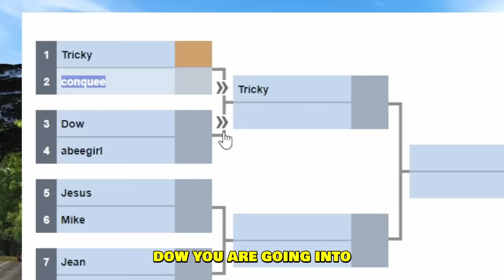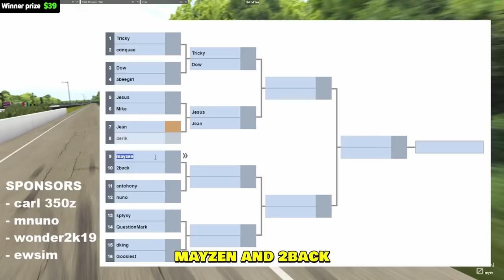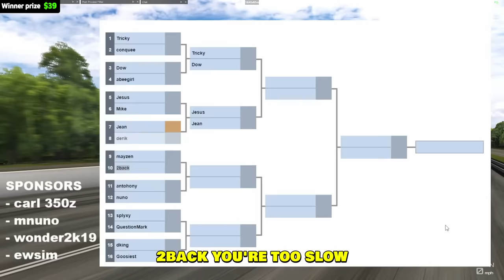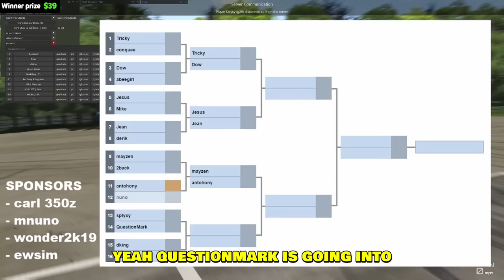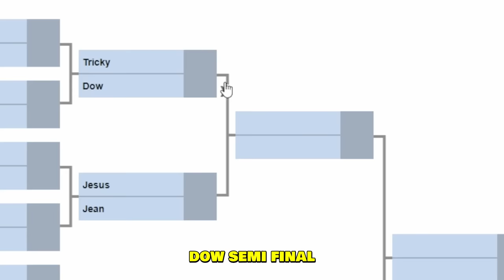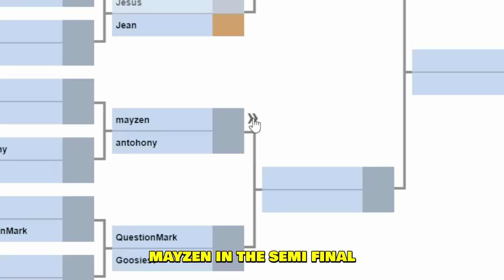I joined a Drag Race and CHEATED! - Assetto Corsa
Bringing an SUV to a drag race, not just any - the Trackhawk! if you want to join these drag race events in Assetto or CarX, then join our livestreams!

--- My PC stats:
Graphics card: RTX 4080
Processor: i9-13900K
RAM: 64GB
Disc Space: 2000GB SSD